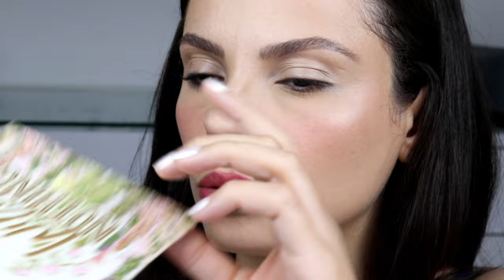USANDO AS CORES DA PALETA "MOTHERSHIP I: SUBLIMINAL" PAT MCGRATH SEM TER A PALETA!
Produtos usados:
Gloss Oil Mercúrio - Karen Bachini Beauty
Hidratante Restaurador Facial - Bepantol
Base Satin - Vizzela (03)
Corretor verde Versatile Flawless - Sheglam (Nara)
Corretivo Satin - Vizzela (05)
Gel de sobrancelha Super Pomade - KVD (Light Brown)
Caneta de sobrancelha Brow Pen - Anastasia Beverly Hills (Ebony)
Paleta de rosto Afterglow Cheek Palette - NARS (Devotion)
Bronzer Sun Stalk'r Instant Warmth - Fenty Beauty (Inda Sun)
Iluminador Killawatt - Fenty Beauty (Lightning Dust)
Pó solto Prisme Libre - Givenchy (02 Satin Blanc)
Paleta de sombras Mothership I: Subliminal - Pat McGrath
Paleta de sombras Eye Love Surprises X6 Bubbles & Bows - MAC (Regal Rosé)
Paleta de sombras 12 Shades - Linha Mariana Saad
Paleta de sombras Let It Shine - Linha Mariana Saad